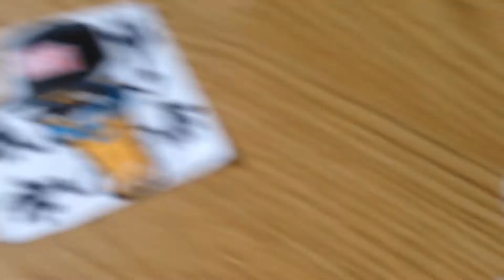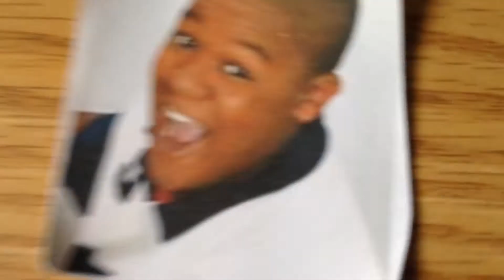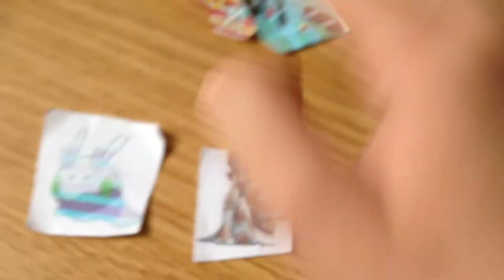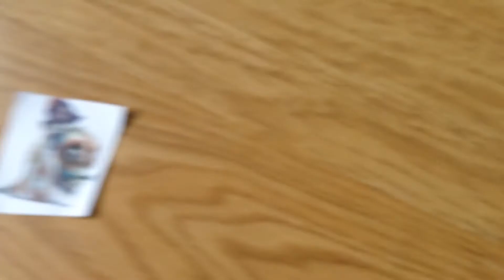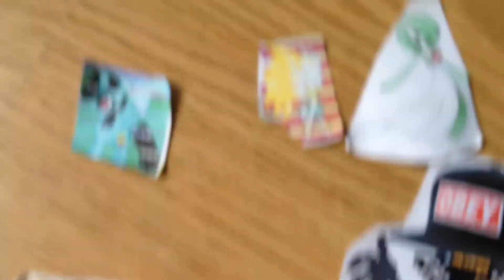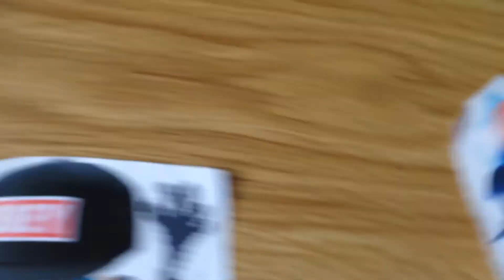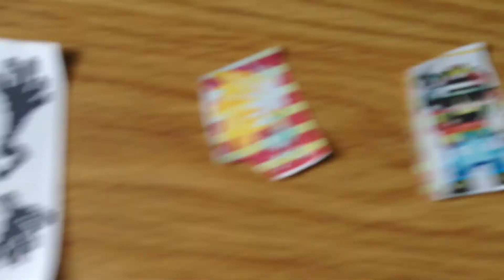OC Multiverse episode 2 G L I T C H F A S T